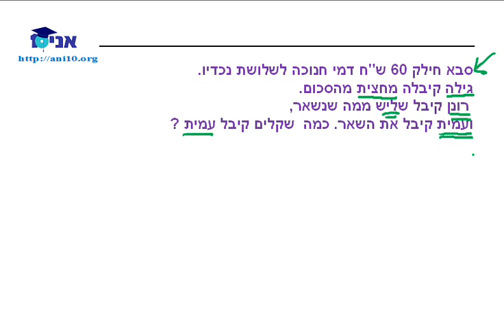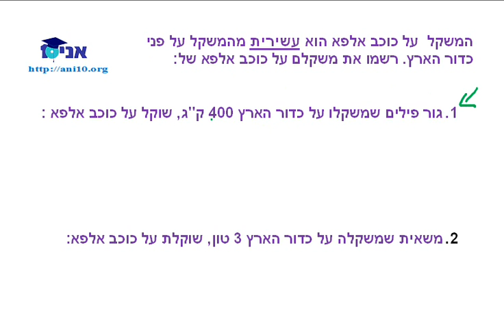כיתה ו - שיעור 14 - שברים - שאלות מילוליות1.wmv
שאלות מילוליות בשברים - חלק א